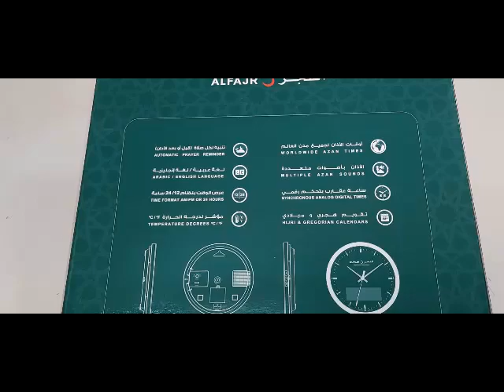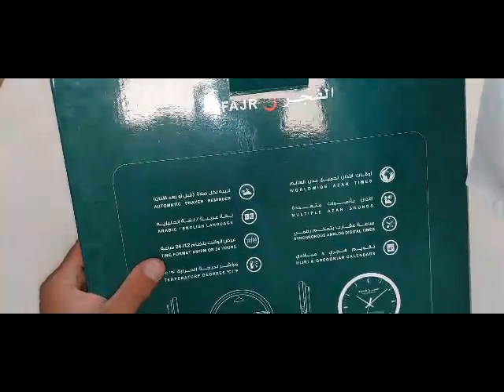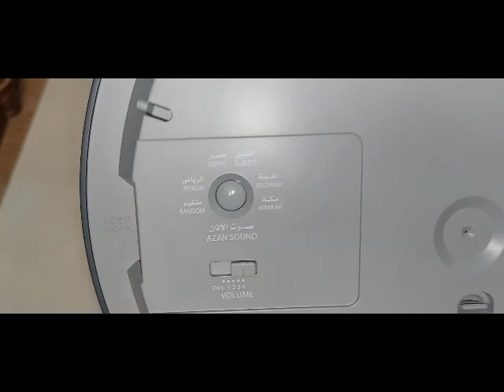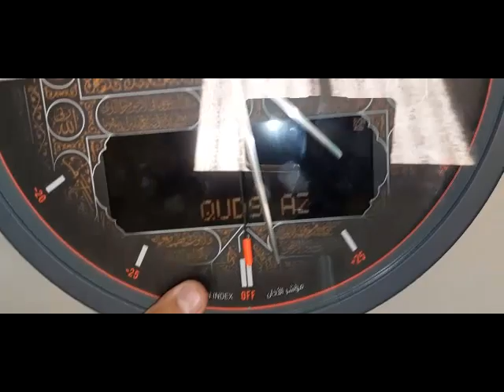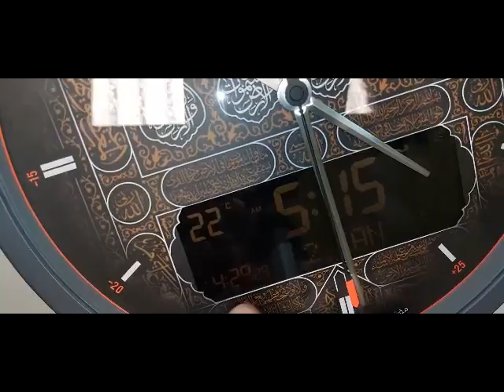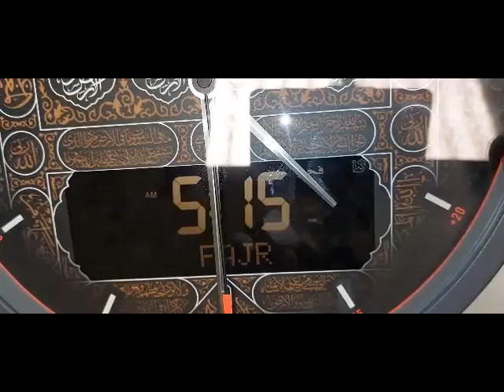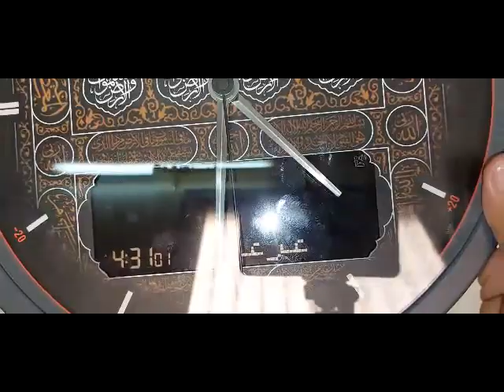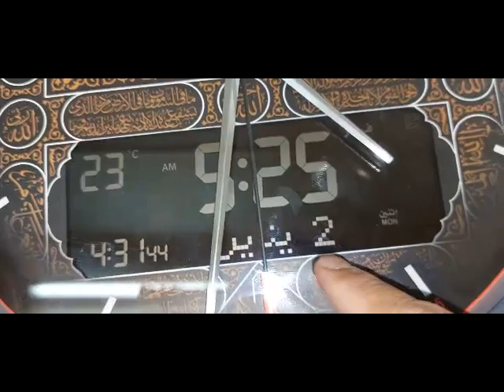ساعة الفجر حائط عقارب ورقمي مع اذان في اوقات الصلاة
ساعة ساعات الساعة التوقيت المؤقت مميزات غالية ماركة الفجر فجر العصر الظهر العشاء المغرب الشروق الظهر الضهر ساعه الساعه رقمي عقارب ثواني دقائق ثانية دقيقة الدقائق الدقيقة دقيقه اوقات أوقات الصلاة الصلاه الصلات أذان الأذان مؤذن اذان اذآن مسجد مساجد مؤقت موقت زخارف سوداء حائط الحائط الجدار جدار بطارية بطاريات شحن تايب سي الحرمين الحرم درجة الحرارة اتجاه القبلة
أوقات الاذان لجميع مدن العالم تنبيه لكل صلاة قبل أو بعد الاذان الاذان باصوات متعددة لغة عربية انجليزية ساعة عقارب بتحكم رقمي عرض الوقت بنظام 12 24 الساعة تقويم هجري و ميلادي مؤشر درجة الحرارة saeat alsalaat alsaaeat altawqit almuaqat mumayizat ghaliat markat alfajr fajjr aleasr alzuhr aleasha' aleasha' alshuruq alzuhr saeat saeat alsalaat aldaqiqat aldaqiqat awqat 'awqat alsalaat alsalah alsilat 'adhan al'adhan muadhin adhan adhan masjid masajid mwqtan mwqtan hayit alhayit bataariat hayit bataariaat shahn tayb si alharamayn alharam darajat alhararat aitijah alqibla
'awqat aladhan lijamie mudun alealam , taqwim hijriun w miladi muashir darajat alhararati. Prayer Hours Timer Time Clock Expensive Features Fajr Brand Fajr Asr Dhuhr Isha Isha Sunrise Dhuhr Hour Accurate Prayer Hours Accurate Prayer Times Times Prayer Prayers Azan Azan Muezzin Azan Mosque Azan Mosques Timer Wall Wall Battery Wall Batteries Charging Type-C Al Haramain Haram Temperature Qibla Direction
Azan times for all cities of the world, Hijri and Gregorian calendar, temperature indicator.
ساعة بصوت الاذان من الفجر، CW-15 ​ساعة حائط رقمية جديدة ومطورة من الفجر بصوت أذان رقمي عالي الجودة لجميع أوقات الصلوات (بما في ذلك الأذان الكامل لصلاة الفجر)
تتميز بـ 5 أصوات أذان عالية الجودة (مكة، والمدينة، والقدس، ومصر، والرياض). المدن الرئيسية في مختلف أنحاء العالم سابقة البرمجة، كما يمكن برمجة أي موقع آخر باستخدام معلومات خطوط الطول والعرض وتوقيت غرينيتش.ساعة الفجر بتصميم دائري من الاستانليس ستيل موديل WR-02 للرجال

تم حساب أوقات الآذان بدقة لـ 230 مدينة حول العالم.
تُعد ساعة الحائط بصوت الأذان مثالية للمكاتب والفصول الدراسية وغرف النوم وأي غرفة في منزلك. يمكن تركيب الساعة على الحائط، كما تتميز بحامل لعرضها على الطاولة.
تأتي مع 4 بطاريات ايه ايه. يبلغ مقاس ساعة الأذان 9 × 8.5 × 0.5 انش. صُممت بمكبر صوت داخلي واحد.
ساعات ماركة رولكس ROLEX.
ساعات ماركة رادو RADO.
ساعات ماركة كاسيو CASIO كاسيو
ساعات ماركة هواوي HUAWEI.
ساعات ماركة اوميغا OMEGA.
ساعات ماركة تيسوت TISSOT.
ساعات ماركة باتك فيليب PATEK PHILIPPE.توقيت الأذان الكامل لكل أوقات الصلاة، ساعة الحرمين المخصصة تعطي صوت أذان عالي الجودة لكل مواقيت الصلاة مع تحكم بصوت الأذان وبكافة موديلات الساعات.
   منبه يومي: منبه يومي للعمل والمدرسة، منتظم ويرن في نفس الوقت كل يوم. بالإضافة إلى ذلك، يمكن ضبط هذا المنبه بحيث لا يعمل في عطلة نهاية الأسبوع.
   عرض اتجاه القبلة: تعرض اتجاه القبلة (بالنسبة إلى الشمال).
   تقويم هجري وميلادي: تعرض التقويم الميلادي أو الهجري، يتبع التقويم الهجري التاريخ الميلادي ويستند إلى رؤية القمر الفلكي في مكة.
   عرض درجة الحرارة: تعرض قراءة درجة الحرارة بالدرجة المئوية والفهرنهايت.